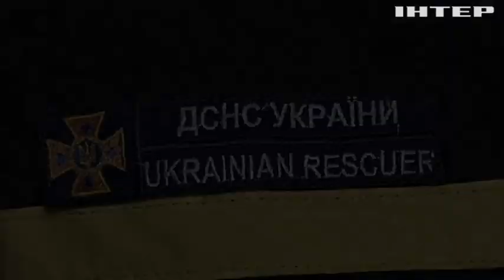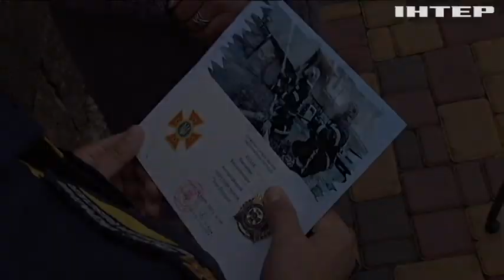Півроку під російськими окупантами: історія надзвичайників, які тепер працюють на Миколаївщині